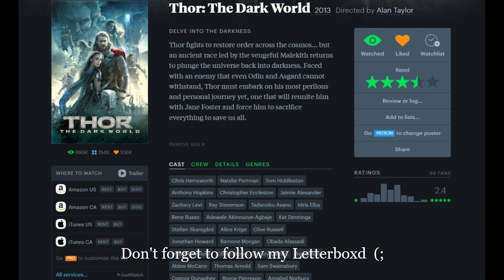One Small Change: Making Malekith Matter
clips owned by their respective companies
Outro from  Lud and Schlatts Musical Emporium (We Shop Song)
music from Persona 5
Music from Uppbeat (free for Creators!)